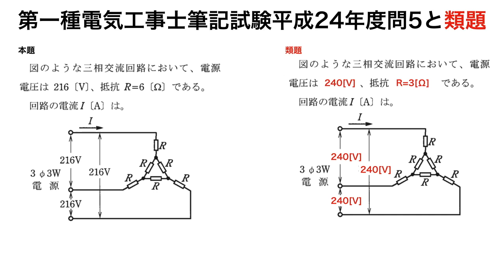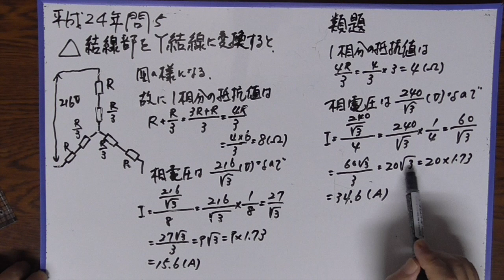第一種電気工事士筆記試験平成24年度問5と類題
類題の難易度は本題と同じです。